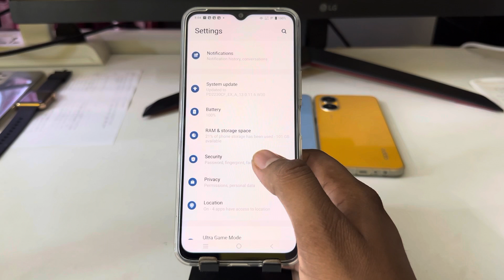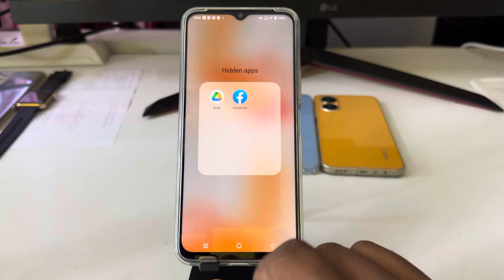How to lock & hide apps in Iqoo z7s 5g | Iqoo z7s 5g app hide setting kaise kare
topic.

How to Lock & Hide Apps in Iqoo z7s 5g
Iqoo z7s 5g mein app hide kaise karete hain
Iqoo z7s 5g app hide
Iqoo